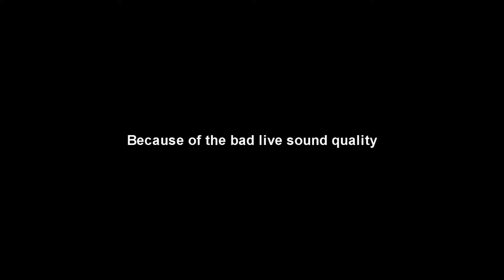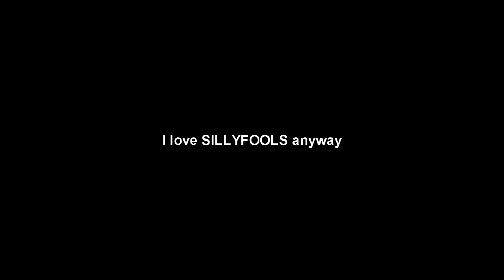คอนเสิร์ต-Sillyfools live at Magic pub-Laos ໄໜວ່າຈະໄມ້ຫຼອກກັນ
ໄໜວ່າຈະໄມ້ຫຼອກກັນ